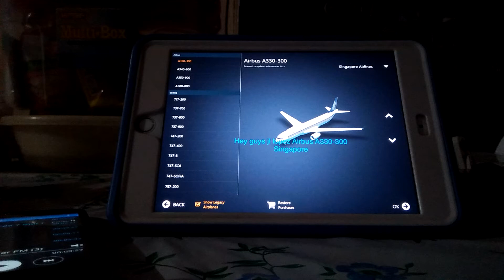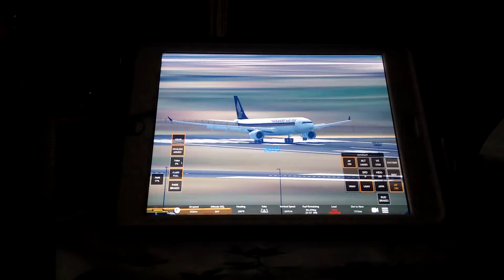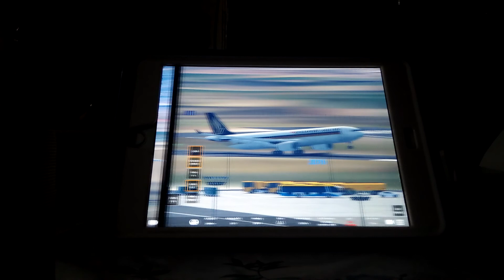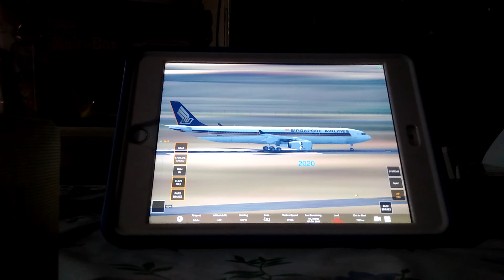Airbus A330-300 Singapore Airlines Fleet history (2009-2021 present)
after video in Modizen
hey guys jl lopez

Airbus A330-300 Singapore Airlines 2009 per day until 2021 and last A330-300 in Singapore returns Philippine Airlines For Boeing 787-10 in orders

Boeing 777-9X
Song: TWICE "I CAN'T STOP ME" M/V By JYP Entertainment kpop in Pubilc on Philippines